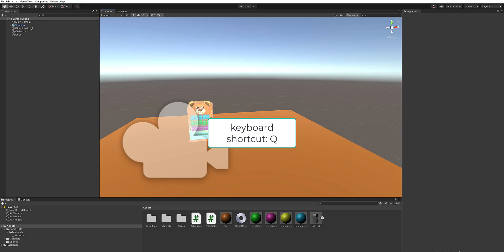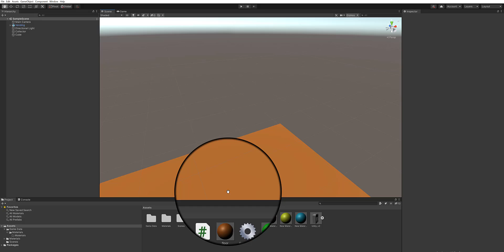handtoolUnity Editor Basics #9: Tool bar: Hand tool ✋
✋ The hand tool allows you to pan/move around the scene with the mouse without moving or shifting any game object
✋The keyboard shortcut is: **Q**
✋ This is different from the fly through mode which will basically allow you to move very fast in the scene
✋To enter fly through mode press on the right mouse button and then use the WASD keys to move left/right/forward/backward, and the **Q** and **E** keys to down and up